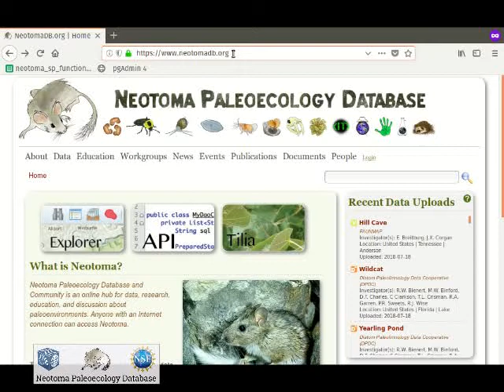Open the Neotoma Explorer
A short video showing how to open the Neotoma Explorer to begin searching for fossil data over the last 5 million years in the Neotoma Paleoecology Database.